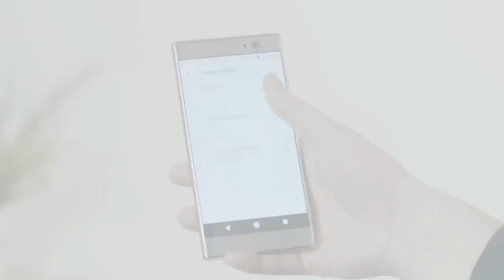Sony Xperia XA2 y XA2 Ultra UNA GRAN OPCION!